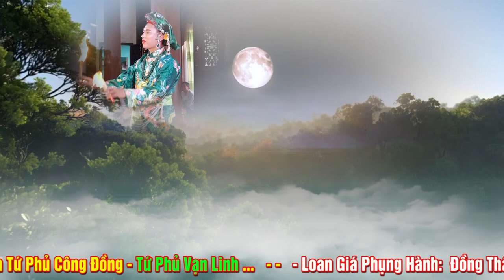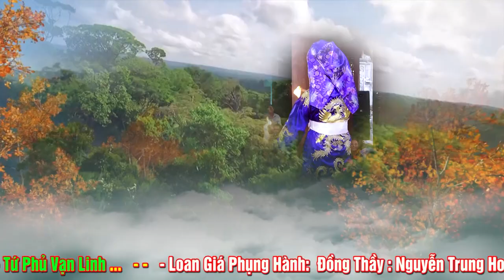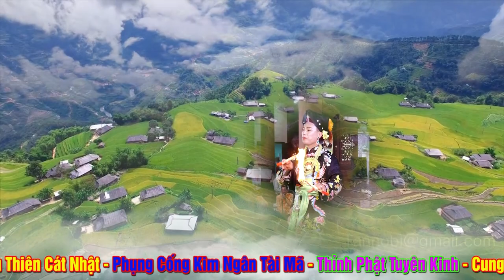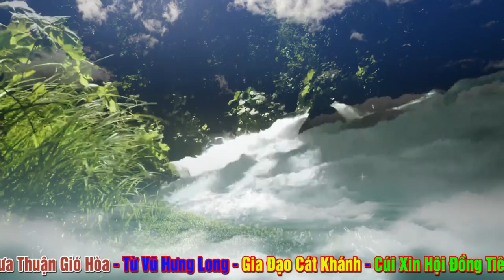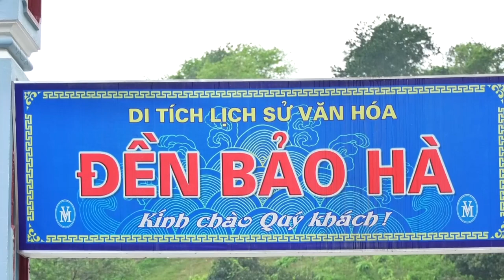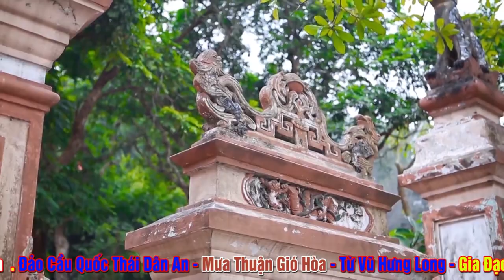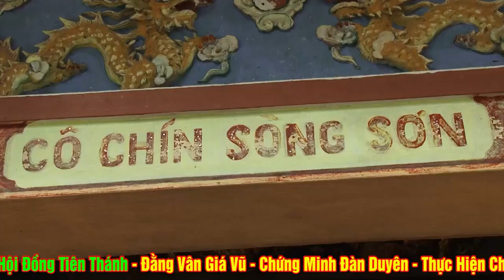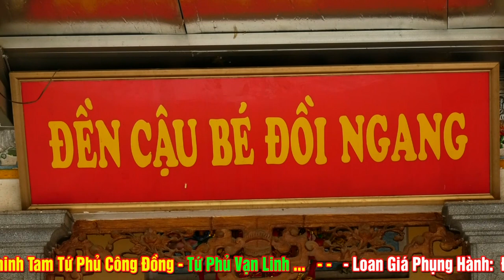Đồng Thầy Nguyễn Trung Hoàn Loan Giá Hầu Thánh. Hát Văn Hầu Đồng Đặc Sắc.P2